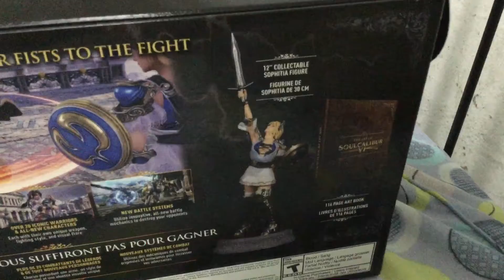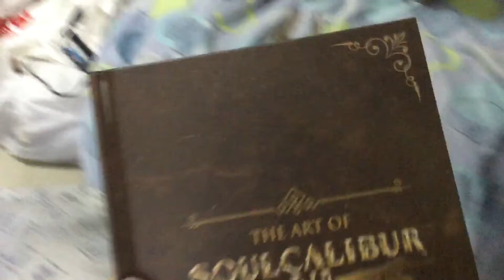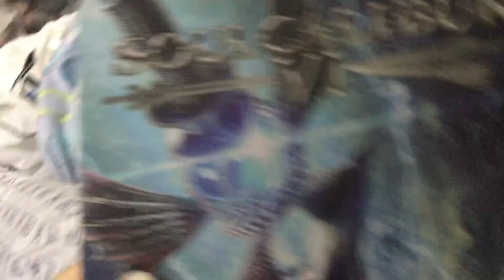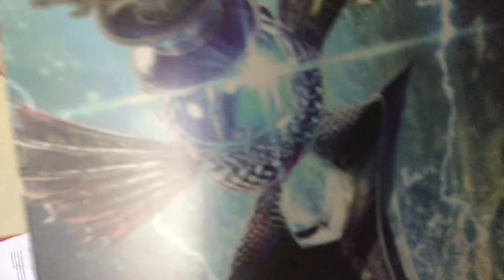SOUL CALIBUR 6 COLLECTORS EDITION (PS4) UNBOXING!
8 yrs in the making! Follow the life of a TRUE VIDEO GAME GOD!